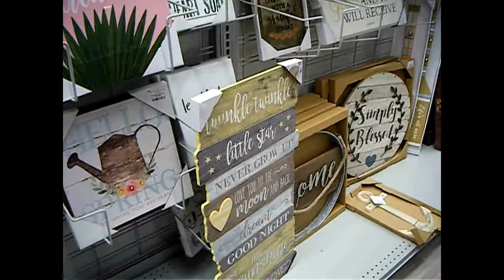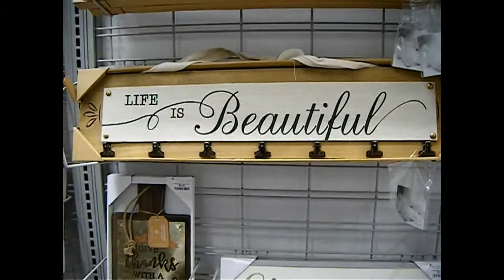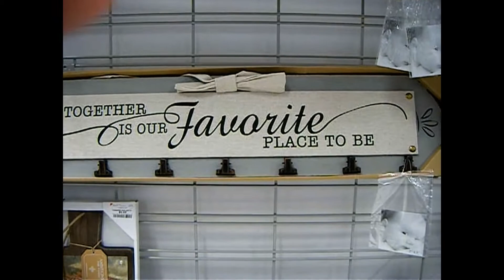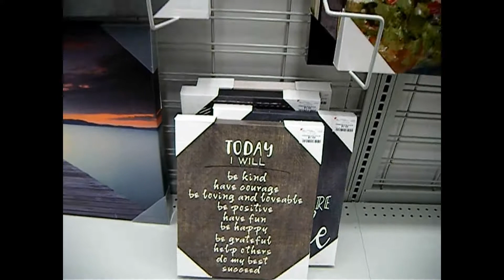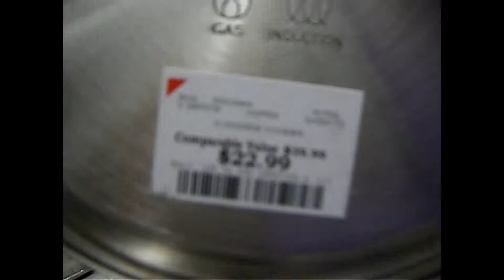Walk thru Marshalls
I was walking threw Marshal's and I wanted to share it with you. I hope you enjoy this video. As always Be Blessed!

Thank you for dropping in...

• T H U M B S U P. LIKE. COMMENT. & SHARE IF YOU ENJOY MY
   VIDEOS